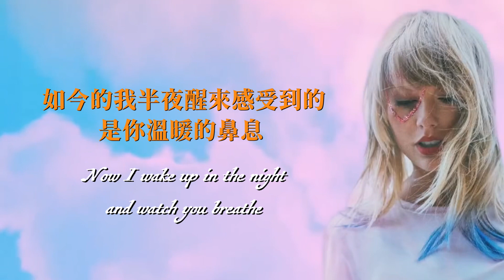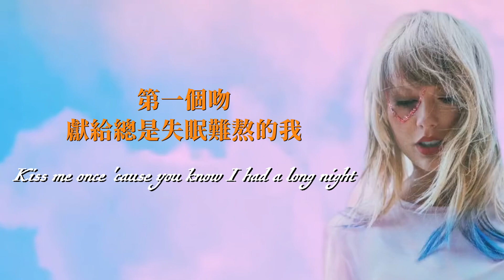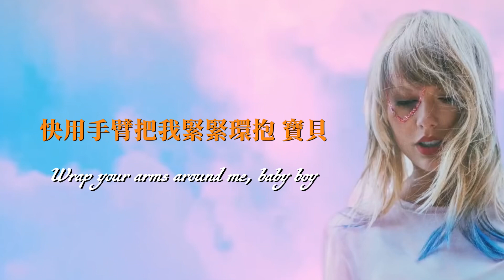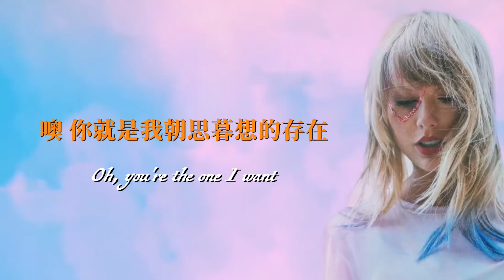Taylor Swift - Paper Rings 紙戒指 lyrics 中英歌詞 中文翻譯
故事背景
"泰勒在創作這首歌的靈感是來自
她和一群朋友在討論結婚的話題
其中一個朋友說道
"噢 天吶 你要結婚了嗎？你的婚戒是什麼款式的？"
但泰勒認為
如果你真心愛一個人
你根本不在意 戒指是什麼款式的"
看到這邊就覺得好Sweet
主歌的部分則是在講述她和Joe的日常
根本Lover中的Gorgeous(也是Track 8)
整體的節奏也是超級歡樂
好適合當那種商業廣告的配樂
也很適合在婚禮上播
很喜歡進副歌ˊ之前的121234
會讓人想跟著一起喊

I don`t own this song nor the video. I just translate it to my mother language to help people better understand it.